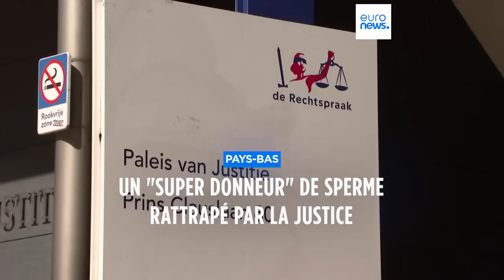Un "super donneur" rattrapé par la justice, et plus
00:00-00:30 Les titres
00:32-01:30 Ukraine: frappes russes meurtrières sur la ville
01:32-02:05 Union européenne: accord européen sur les céréales ukrainiennes
02:06-03:05 Tchad: afflux massif de réfugiés soudanais
03:06-03:40 Station Spatiale Internationale: première sortie extravéhiculaire pour un astronaute arabe
03:41-04:15 Silicon Valley bank: la FED admet des râtés
04:17-04:52 Pays-Bas: un "super donneur" rattrapé par la justice